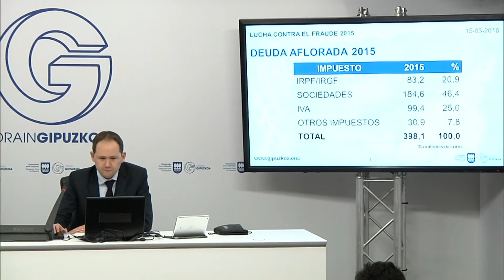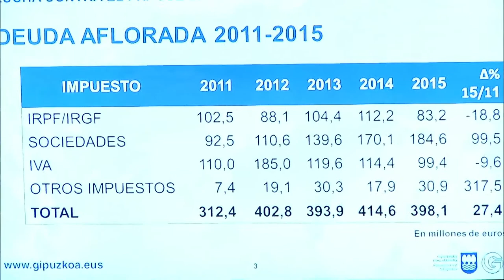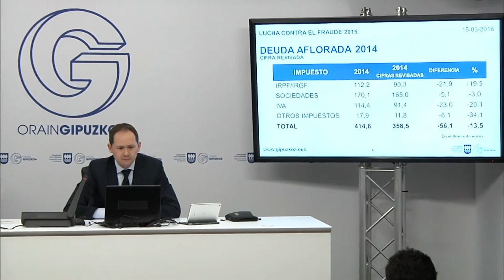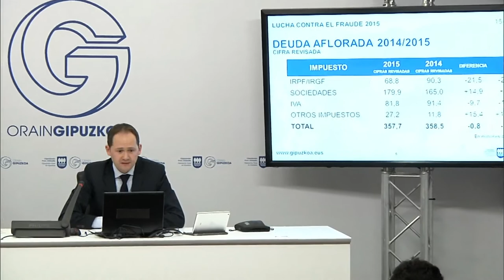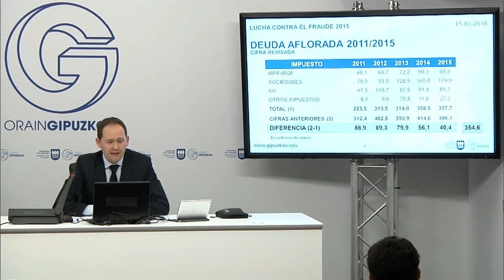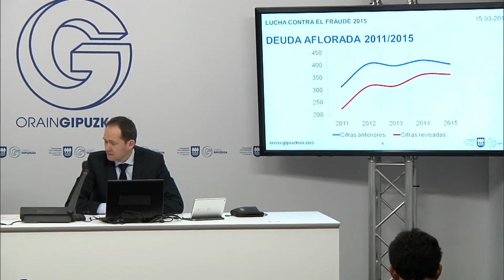2015eko zerga iruzur emaitzak / Resultados plan contra el fraude 2015